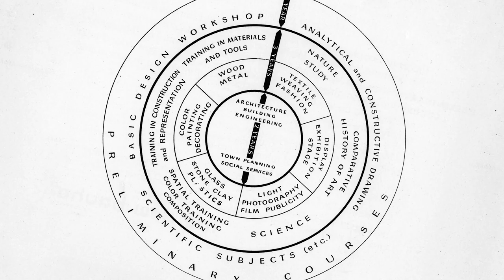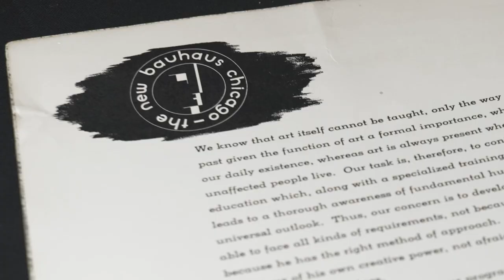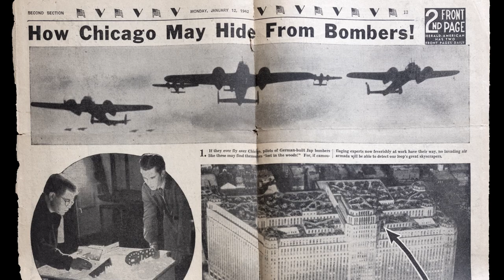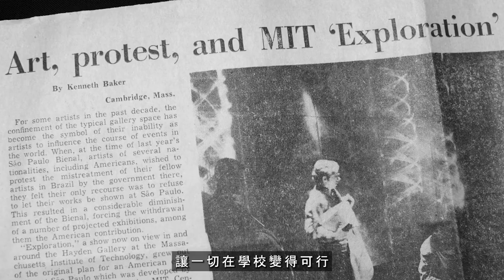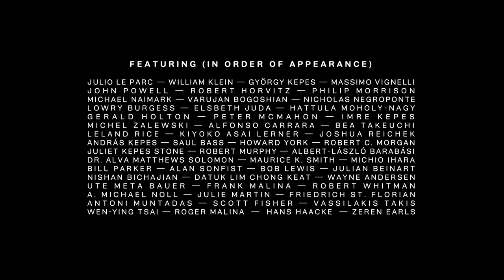《喬治‧凱普斯：在藝術與科學之間思考》紀錄片預告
《匯聚：從自然到社會的藝術探索》國際交流展，2024/7/28公眾活動《喬治‧凱普斯：在藝術與科學之間思考》紀錄片首映之預告。 KEPES FILM TRAILER MANDARIN